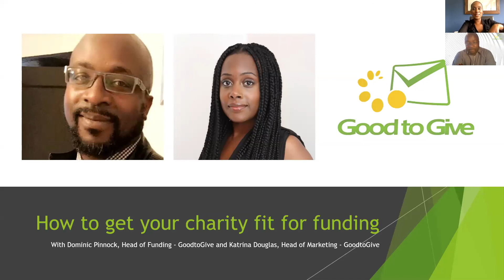How To Get Your Charity Fit For Funding | GoodtoGive Webinar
A GoodtoGive Webinar about how to successfully apply for funding for your church or charity.